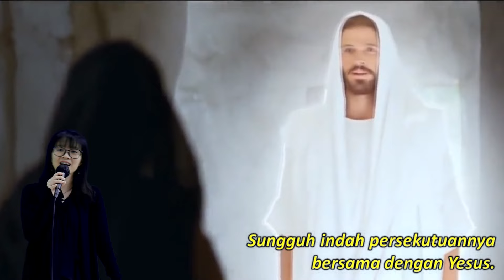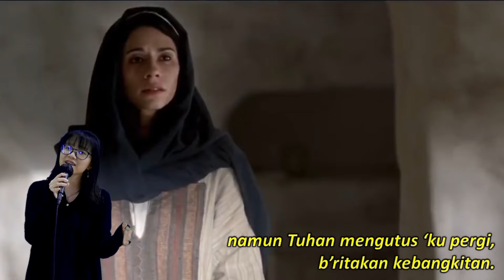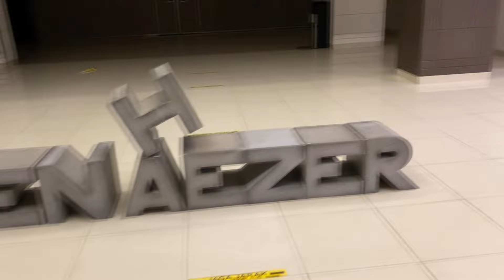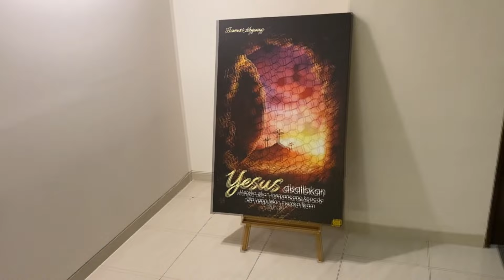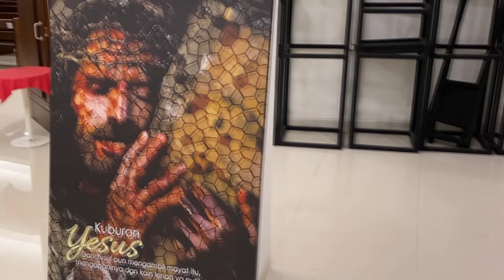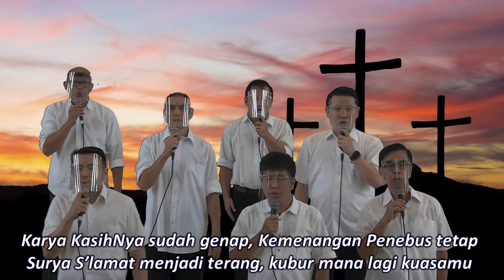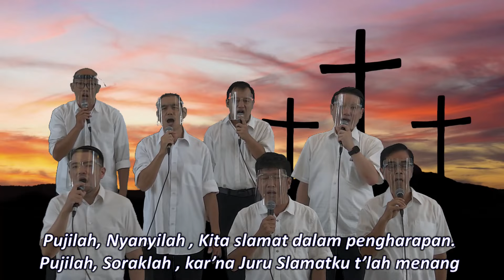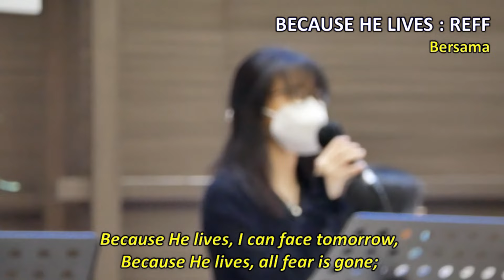Ibadah Online Paskah Subuh GKI Puri Indah - 4 April 2021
Tema: Kebangkitannya memulihkan
PF dan Pelayanan Sidi dan Penerimaan Anggota: Pdt Ciptomartalu Sapangi